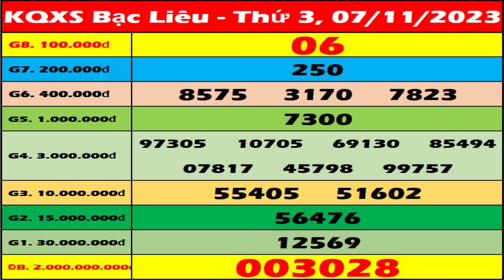Xổ số Bạc Liêu ngày 7 tháng 11 - XSBL - SXBL - XSBLIEU - KQXSBL | Xổ số kiến thiết Bạc Liêu hôm nay